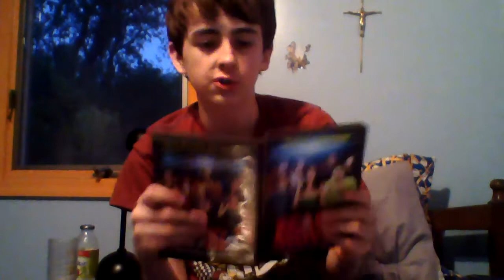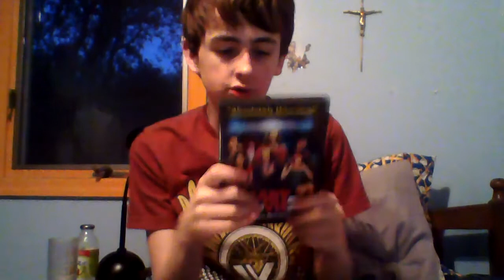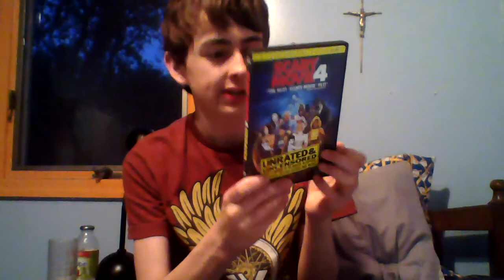Scary Movie 4 Review/Rant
worst one in the series but still funny